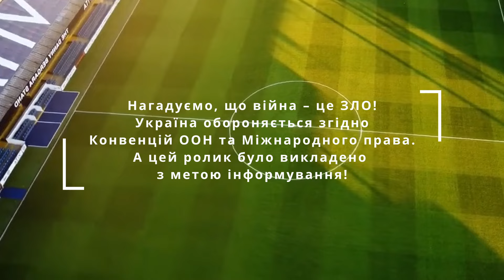ВС Украины ВПЕРВЫЕ сбили Ту-22М3 который бомбил Украину | Есть верся что F-16 c ракетой MBDA Meteor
В РФ разбился самолет Ту-22М3 военно-космических сил РФ, который ночью выполнял запуски крылатых ракет Х-22 по южным областям Украины.